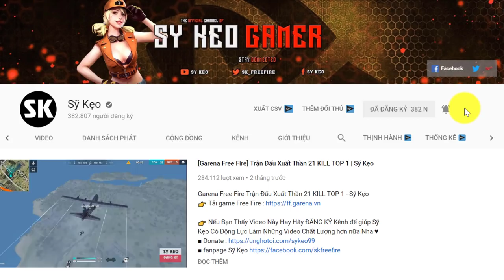[Free Fire] lời Xin Lỗi Muộn Màng OB15 | Sỹ Kẹo